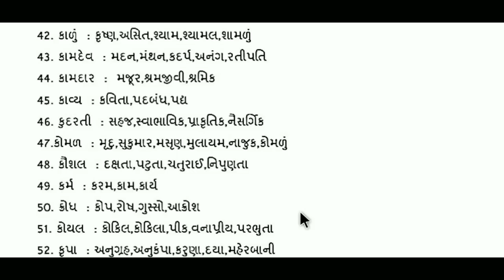Samarnathi sabdo IMP FOR EXAM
GUJARATI LANGUAGE KEEP LEARN
KEEP WATCHING
KEEP LEARNING